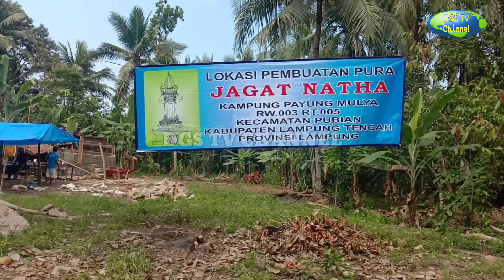TERHARU Sangat... Pura Sudah Mulai Dibangun 1 SAUDARANYA belum Pulang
Puja dan Puji Kehadapan Ida Shang Hyang Widhi Wase.

Sampai Saat Pembangunan Pura JAGAD NATHA berjalan Lancar.
Dan Semakin Banyak Orang Yang Perduli Dengan Kami.

BAGI UMAT SEDARMA Yang Ingin Berdana Puniya Bisa di salurkan Ke Rekening
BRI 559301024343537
atas Nama SUNYOTO
Pengempon Pura.

Untuk Konfirmasi Puniya Chat WA 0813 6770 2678.

Sekecil apapun Puniya Bapak Ibu, Sangat Kami Hargai.
Setiap Puniya yg masuk akan kami share Di kolom Komentar ini. Tentu Atas Ijin Pendana Puniya terlebih dahulu🙏
Suksme.